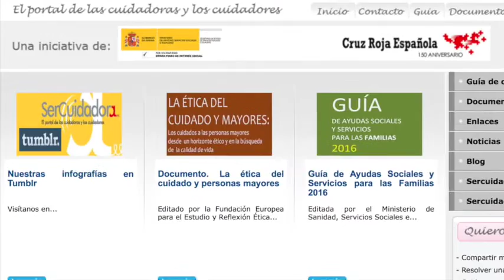Ser cuidador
En España hay un gran número de personas dependientes que necesitan ayuda para satisfacer sus necesidades más básicas. Su bienestar depende en  ocasiones de cuidadores no profesionales, personas que, de manera altruista, ayudan a los mayores dependientes a llevar una vida mejor. Cruz Roja Española ha puesto a disposición de estos cuidadores una serie de herramientas que les facilitan su tarea diaria.